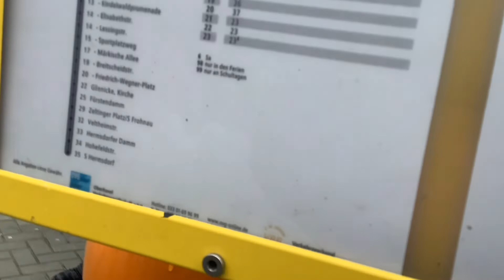Heidekrautbahn Die Ankunft Bhf Schildow